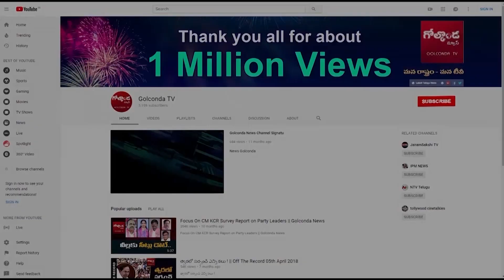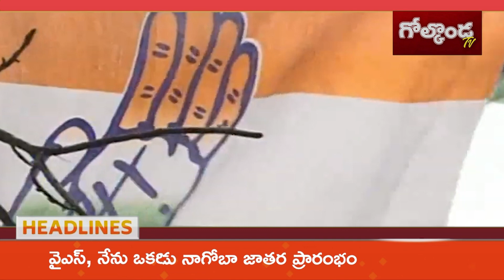పీసీసీపై అధిష్టానానికి సీనియర్ల లేఖ..|| Golconda Tv